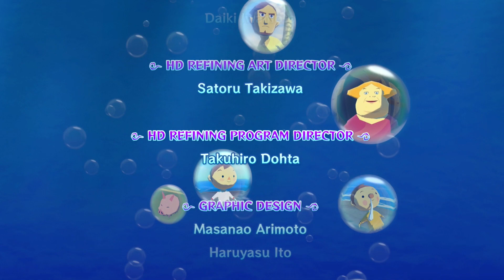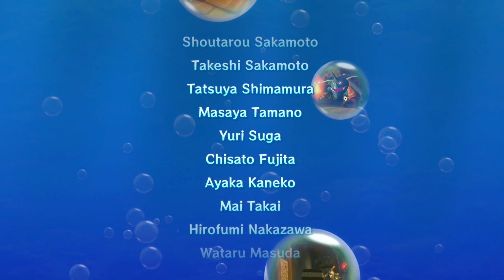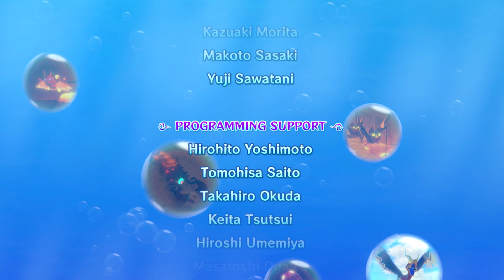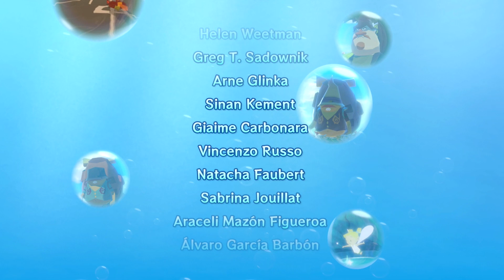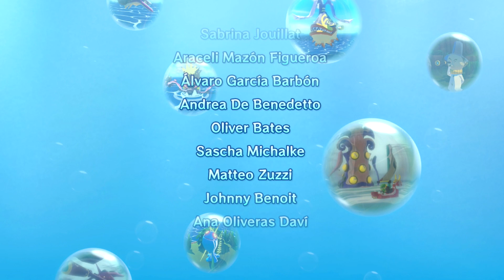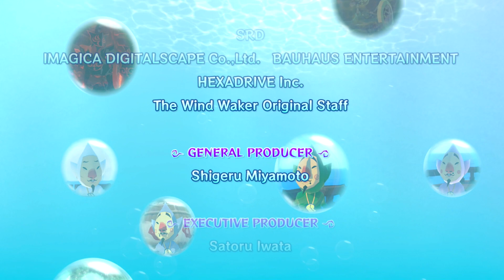The Legend of Zelda: The Wind Waker HD - Part 43 - Finale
Hello everyone and welcome to my commentated walkthrough/ let's play of the Legend of Zelda the Wind Waker HD for the Nintendo Wii U and today, we wrap up this amazing game  with the final battle versus ganandorf